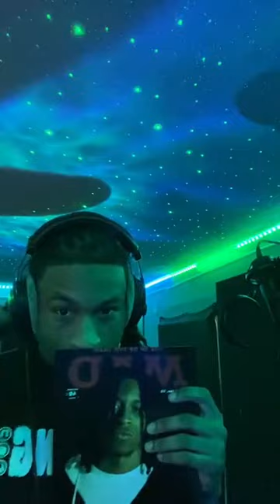CVG Studio Session Live | 4/21/23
MGMT:
Bran Black